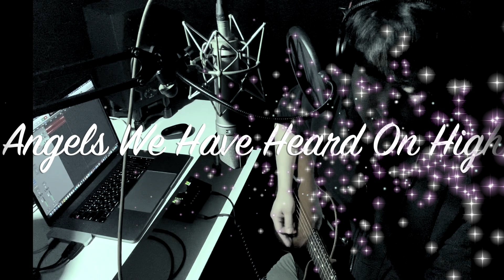성ROCK - 캐롤 메들리 (Feliz Navidad, 천사들의 노래가, 저 들 밖에)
2019 크리스마스 어쿠스틱 캐롤 메들리